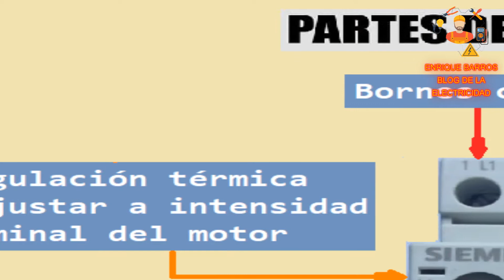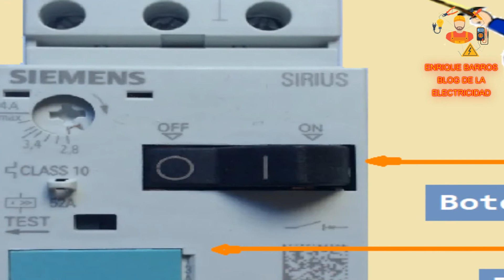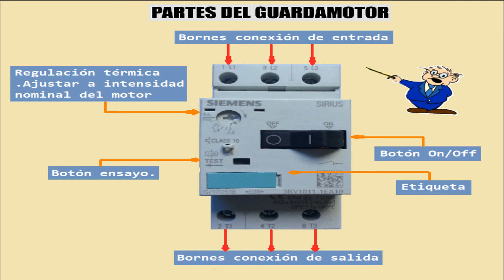Partes del guardamotor